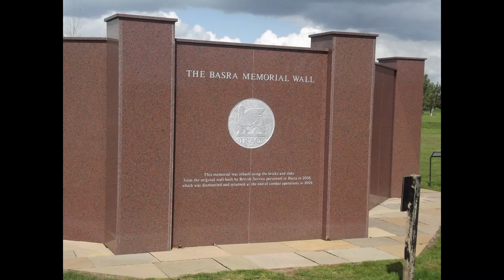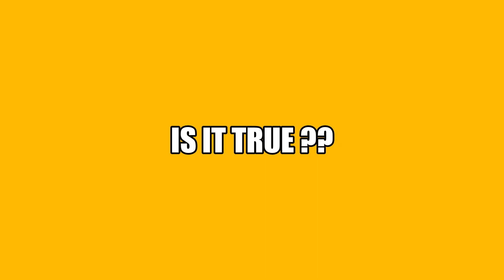Season 2 Episode 2 Revd Mike Thomason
The pew goes back into URC land for a splendid chat with Mike, Camberley minister, former Army Chaplain, and host of the Network4Community Facebook Live phenomenon.  Expect the usual curious conversation covering Bolton, Banking, Bangladesh, Basra, Bastion, Beef dripping, Bankside Picnics and Bicycles .